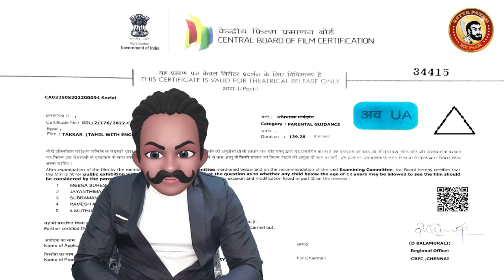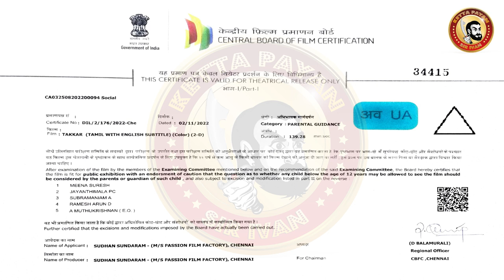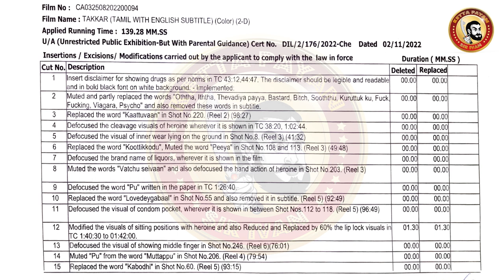TAKKAR Roast | Takkar Deleted Scenes | Divyansha Deleted Scenes | Siddharth Roast | Divyansha Censor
TAKKAR ROAST
Director Shankar Assitant
Karthik G. Krish அற்புதமான சம்பவம்